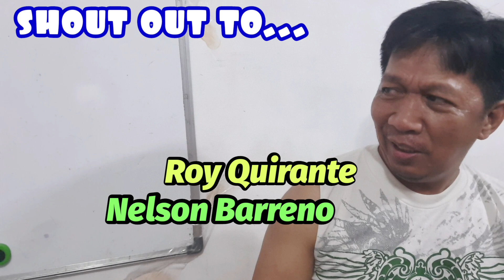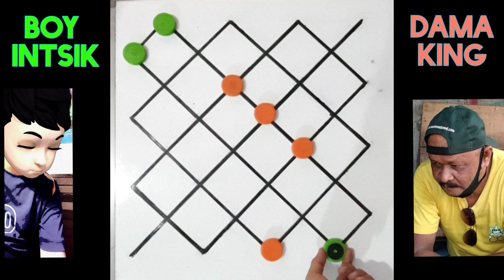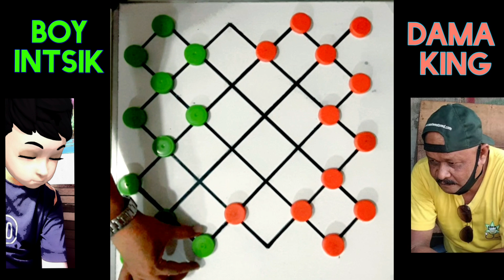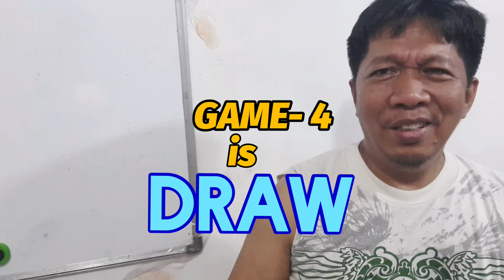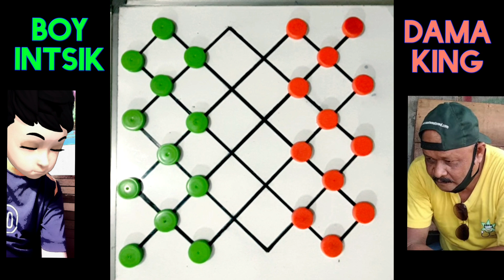DAMA KING vs BÒY INTSIK BEST of 8 Part-2 (LUZON BOARD POSITION)